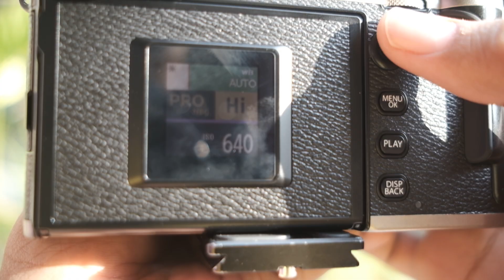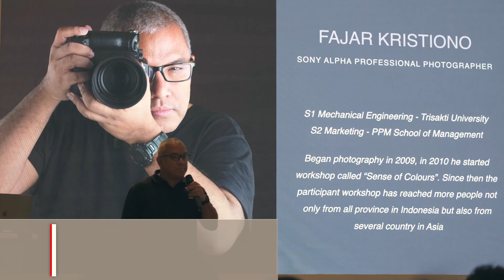Fujifilm X-Pro 3 vs X-T3! Yang mana RAJA nya Kamera Fujifilm?!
Fujifilm akan launching kamera mirrorless terbaru nya, yaitu Fujifilm X-Pro 3. Namun yang manakah yang cocok untuk anda, dibanding Fujifilm X-T3? Yuk nonton video berikut!

Belajar Fotografi secara Online hanya di Fotocoid! Ikuti kelas Fotografi Prewedding di luar negeri yang dibawakan oleh Fajar Kristiono - httsp://foto.co.id/fajar